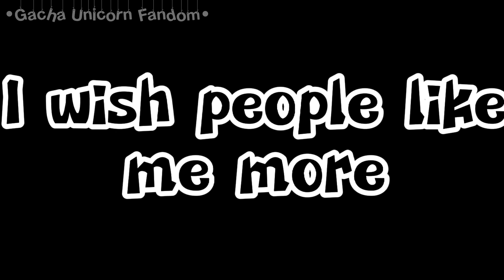🌺I'm so tired //Vent// Please read description before doing anything🌺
💗Hi! I know I sound ungrateful and all but it's really demotivating when I spend hours on videos and I don't even get 1k Views when I have over 16k subscribers, Please don't spread any hate to me in the comments or anything.
I won't quit YouTube, atleast for rn or anything I just feel like I needed to get that off my chest.
I just want to say I love you all and really appreciate your support 💗